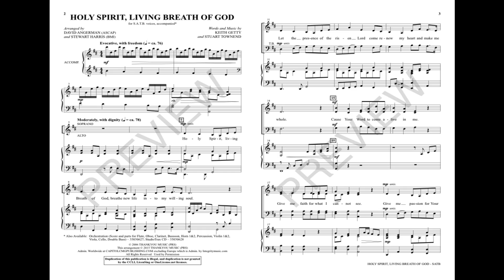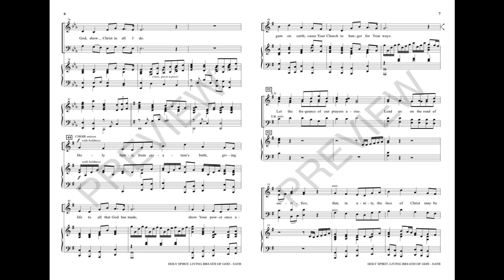HOLY SPIRIT, LIVING BREATH OF GOD (SATB Choir) - Keith Getty/arr. David Angerman and Stewart Harris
A modern hymn classic from Keith and Kristyn Getty, this engaging tune and profound text is a paean of faith for the church. Useful as a congregational moment and equally at home in this choral adaptation, this is a welcome addition to songs that celebrate the ministry of the Holy Spirit in our lives. Arranged with reverence to the dignified stylings of the original, the voices have chorale-styled harmonies that are easily learned, giving directors time to work on creating clarity in this fine lyric.

Available for SATB with optional Chamber Orchestra Accompaniment and StudioTrax CD.